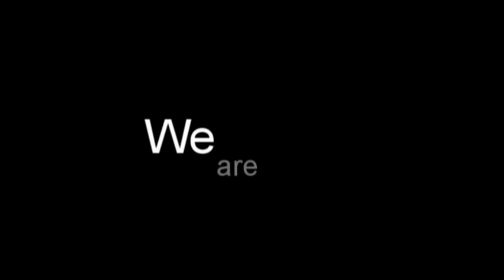紅心King 12-13年度勤社候選內閣宣傳片